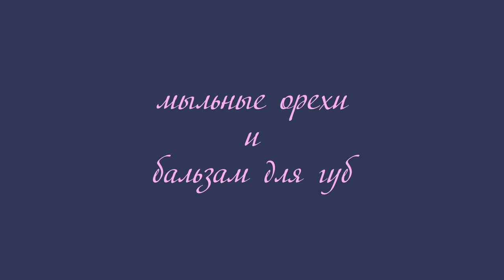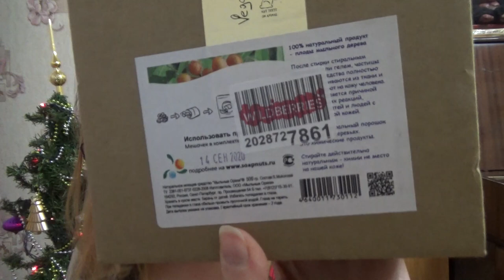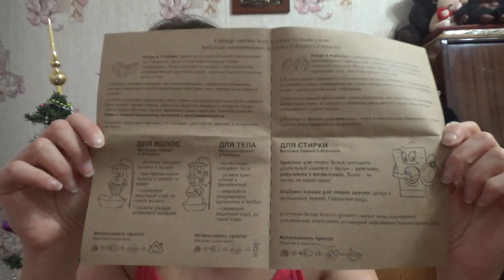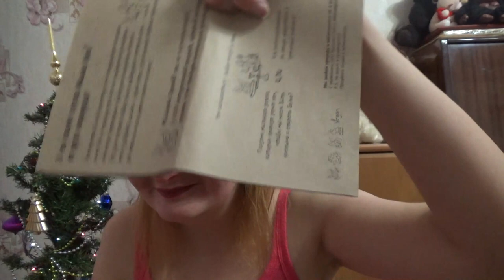мыльные орехи и бальзам для губ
Если хотите мне что-то прислать или написать письмо::
152616, Ярославская обл, г. Углич,  Косырева Ольга Игоревна, до востребования ;-)